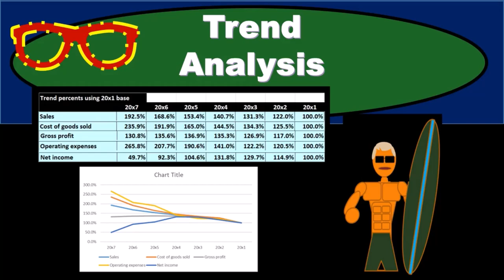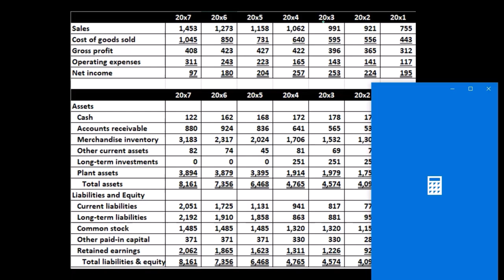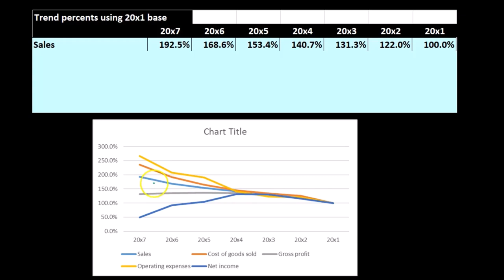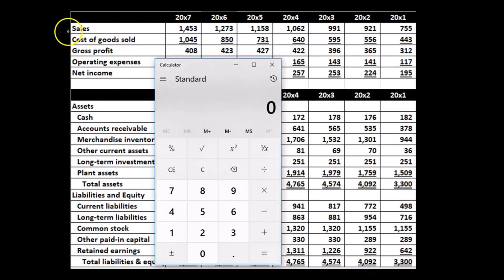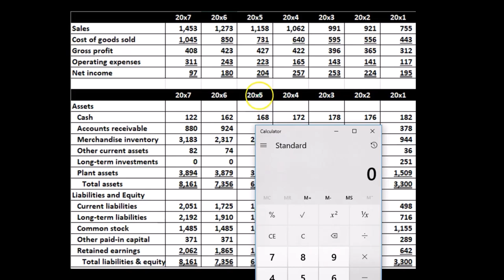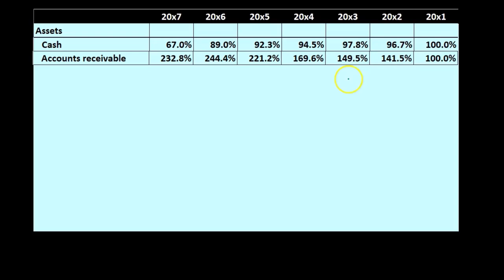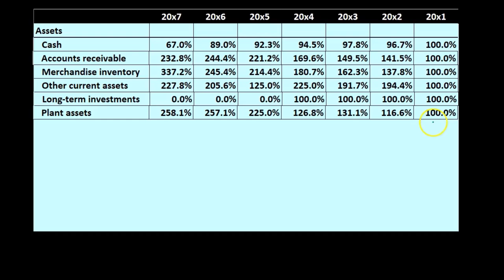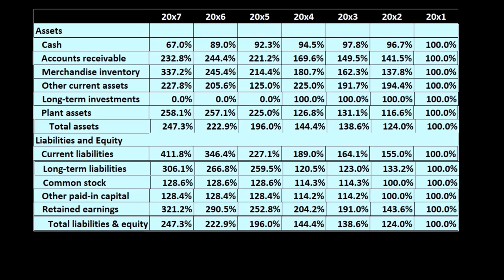Análisis de tendencias 310 Contabilidad Gerencial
Análisis de tendencias
Contabilidad Gerencial